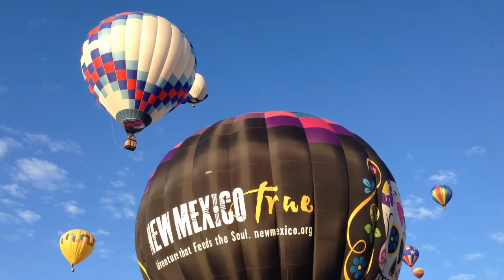Beautiful Hot Air Balloon Relaxing Piano Music - Soothing Instrumental Music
This relaxing VIDEO hot air balloons video features the Albuquerque, New Mexico Hot Air Balloon Festival and the Mass Ascension when 500 balloons take to the sky at the same time!

This soothing music will help you fall asleep or relax any tense muscles. Who doesn't enjoy watching HOT AIR BALLOONS float through the sky? Enjoy this video with nice relaxing music.

Give us some feedback on what you would like to see in future videos.